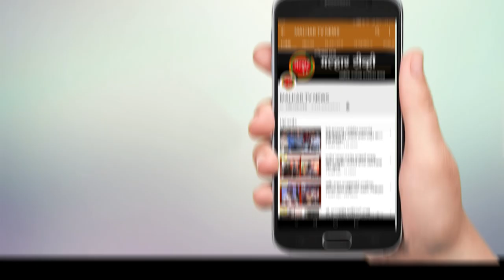सेवा व समर्पण अभियान अंतर्गत पंडित दीनदयाळ उपाध्याय जयंतीनिमित्त लाभार्थी कार्यक्रम आयोजित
काँग्रेसच्या काळात योजना बारगळायाच्या तर मोदी सरकारमुळे तळागाळातील लोकांपर्यंत योजना पोहोचल्या असून पंतप्रधान नरेंद्र मोदी यांच्यामुळे देशाला विकासाची दिशा मिळाली आहे, असे प्रतिपादन केंद्रीय पर्यावरण, कामगार व वने मंत्री तथा भाजपचे राष्ट्रीय सरचिटणीस भूपेंद्र यादव यांनी आज (दि. २५) येथे केले.
सेवा व समर्पण अभियान अंतर्गत पंडित दीनदयाळ उपाध्याय जयंतीनिमित्त रायगड जिल्हा भाजपच्या वतीने खांदा कॉलनी येथील चांगू काना ठाकूर (सीकेटी) महाविद्यालयात आयोजित करण्यात आलेल्या कार्यक्रमात ते प्रमुख मान्यवर म्हणून बोलत होते.
या कार्यक्रमास महाराष्ट्र राज्य विधानसभेचे विरोधी पक्षनेते माजी मुख्यमंत्री देवेंद्र फडणवीस, माजी खासदार लोकनेते रामशेठ ठाकूर, सेवा व समर्पण महाराष्ट्र राज्य प्रमुख माजी आमदार राज के. पुरोहित, भाजपचे उत्तर रायगड जिल्हाध्यक्ष आमदार प्रशांत ठाकूर, रायगड जिल्हा संपर्क प्रमुख आमदार योगेश सागर, आमदार रवीशेठ पाटील, आमदार महेश बालदी, महापौर डॉ. कविता चौतमोल, प्रदेश कार्यकारिणी सदस्य बाळासाहेब पाटील, संजय उपाध्याय, दक्षिण रायगड जिल्हाध्यक्ष महेश मोहिते, उरणच्या नगराध्यक्षा सायली म्हात्रे, पेणच्या नगराध्यक्षा प्रितम पाटील, कर्जत उपनगराध्यक्ष अशोक ओसवाल, माथेरान उपनगराध्यक्ष आकाश चौधरी, उरण उपनगराध्यक्ष जयवीन कोळी, ज्येष्ठ नेते वाय. टी. देशमुख, पनवेल तालुका मंडल अध्यक्ष अरुणशेठ भगत, शहराध्यक्ष जयंत पगडे, जिल्हा संघटन सरचिटणीस अविनाश कोळी, विनोद साबळे, महिला मोर्चाच्या जिल्हाध्यक्षा आश्विनी पाटील, युवा मोर्चाचे जिल्हाध्यक्ष मयुरेश नेतकर, दिनेश खानावकर,

यांच्यासह जिल्हातील पदाधिकारी व्यासपीठावर उपस्थित होते. कार्यक्रमाला स्थानिक स्वराज्य संस्थेचे लोकप्रतिनिधी, पदाधिकारी, शक्ती केंद्र, बूथ अध्यक्ष आणि कार्यकर्ते मोठ्या संख्येने उपस्थित होते.
या कार्यक्रमात मान्यवरांच्या हस्ते दिव्यांगांना मदत, तसेच कुष्ठरुग्णांना धान्यवाटप, स्वच्छ भारत निर्मल भारत अंतर्गत शौचालय लाभार्थी, किसान सन्मान योजना, उज्वला गॅस योजना लाभार्थींचा सन्मान करण्यात आला. तसेच कोरोनामुळे अनाथ झालेल्या विद्यार्थ्यांना श्री. रामशेठ ठाकूर सामाजिक विकास मंडळाच्या माध्यमातून प्रत्येकी पाच हजार रुपयांची मदत त्याचबरोबर या विद्यार्थ्यांचा दहावी पर्यत शिक्षणाची जबाबदारी मंडळाच्या माध्यमातून घेण्यात आली. त्या मदतीचे वाटप यावेळी करण्यात आली.
        नामदार भूपेंद्र यादव यांनी पुढे म्हंटले कि, पंतप्रधान नरेंद्र मोदी यांनी राजकारणाला दिशा देत त्याचे रूपांतर जनसेवेत केले आहे. पंतप्रधान नाही तर प्रधानसेवक म्हणून त्यांनी देशाची जबाबदारी स्विकारली आणि ते सर्वसामान्य नागरिकाचा विकास हा ध्यास घेऊन जबाबदारी यशस्वीपणे पार पाडत आहेत.  २०१४ ला त्यांनी देशाचा कारभार हाती घेतला त्यावेळी भ्रष्टाचाराचा समूळ नायनाट करण्याचा निर्धार केला, विविध योजना राबवित असताना त्यांनी पंडित दीनदयाळ उपाध्याय यांच्या अंत्योदयचा विचार रुजवला.   त्यामुळे तळागाळातील सर्व लाभार्थींना १०० टक्के लाभ मिळत आहे.
यावेळी त्यांनी लोकनेते रामशेठ ठाकूर यांच्या कार्याचा गौरवही केला. रामशेठ ठाकूर यांच्या कडून लोकांची प्रदीर्घ काळापासून सेवा केली जात असून त्यांनी कोरोनाच्या काळात केलेल्या मदतीला तोड नसल्याचेही आपल्या भाषणातून अधोरेखित केले.  आमदार प्रशांत ठाकूर व आमदार महेश बालदी या विभागाचे सक्षम नेतृत्व असल्याचे सांगत या दोन्ही आमदारांनी पेण मूर्तिकार, माथेरान, पनवेल रेल्वे स्थानक, कर्नाळा अभयारण्य अशा विविध केलेल्या मागण्या व सूचनांना न्याय देणार असल्याचे सांगितले.
    यावेळी माजी मुख्यमंत्री देवेंद्र फडणवीस यांनी म्हंटले कि, प्रशांतजी आणि महेशजी मिळून एक नवीनच रसायन तयार होते. पनवेलचे आमदार प्रशांत ठाकूर आणी उरणचे आमदार महेश बालदी यांचे कौतुक करताना सांगितले कि, एक अतिशय शांत आहे तर दुसर्‍याला शांत करावे लागते. कामाच्या बाबतीत मात्र दोघेही वाघ आहेत. पनवेल उरणच्या विकासाच्या दृष्टिकोनातून त्यांनी या दोघांनी प्रकल्पे मंजूर करून घेतले आहेत.  मला माहिती आहे की दोघांनी ठरवले आहे तर ते काहीही करू शकतात कारण याच्या मागण्या रास्त आणि पाठपुरावा सातत्यपूर्ण असतो.  आता दोघे मिळून भूपेंद्रजींच्या मागे लागून महिना भरात बैठक लावून त्या पूर्ण करून घेतील, असा विश्वासही त्यांनी व्यक्त केला. यावेळी त्यांनी लोकनेते रामशेठ ठाकूर यांनी कोरोना काळात पदरचे पाच कोटी रुपयांचे अन्नधान्य गोरगरीब गरजूंना वाटप केले असून ते खऱ्या अर्थाने गरिबांचे कैवारी आहेत, असेही त्यांनी स्पष्ट केले. भाजप जनसेवा करणारा पक्ष आहे त्यामुळे शेवटच्या माणसापर्यंत त्याचा अधिकार देण्यासाठी कटिबद्ध आहोत असे सांगतानाच या कार्यक्रमाच्या अनुषंगाने त्यांनी लोकनेते रामशेठ ठाकूर, तिन्ही आमदार आणि टीमचे अभिनंदन केले.
      यावेळी प्रास्ताविकपर भाषणात आमदार प्रशांत ठाकूर यांनी कोरोना तसेच महापूर, वादळ अशा संकटात भाजपच्यावतीने केलेल्या कार्याचा आढावा विशद केला.